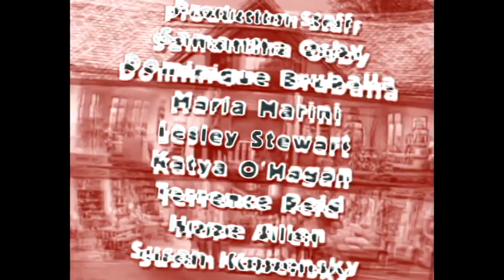Bear In The Big Blue House End Credits In Banjo Vocoder